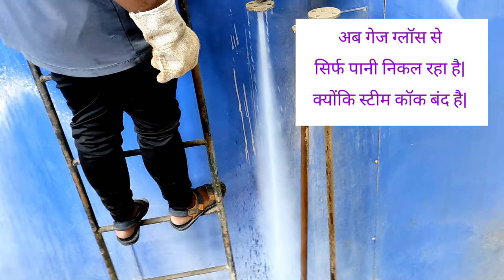गेज ग्लास चार्ज कैसे करें ।। How to charge Any Boiler gauge glass ।।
बोईलर से संबंधित सभी जानकारी इस चैनल पर आपको मिल जाएगी
और कुछ पूछना चाहें। तो चैनल के अबाउट
section में जाकर हमसे संपर्क कर सकते हैं।
वहाँ सभी detail दी गई हैं।

Boiler
industrial boiler
boiling system
water-tube boiler
Fire-tube boiler
Combustion
Steam boilers
boiler technologies
oil-fired boilers
Domestic boilers
gas-fired boilers
commercial boilers
steam generation
power turbines
power generation
industrial heating applications
furnace

Crazy Sirji
Crazy Sir ji
Crazysirji

power plant discussion
Power plant operation
What is Boiler
Function of Boiler
How many types of Boiler
Fire tube Boiler
Water tube Boiler
Externally fired boiler
Internally fired boiler
Critical Boiler
Super critical Boiler
Sub critical Boiler
Horizontal vertical inclined boiler
Boiler according to IBR
Definition of Boiler according to IBR
Natural circulation Boiler
Forced circulation Boiler
BOILER Operation
Boiler
Stocker fired boiler